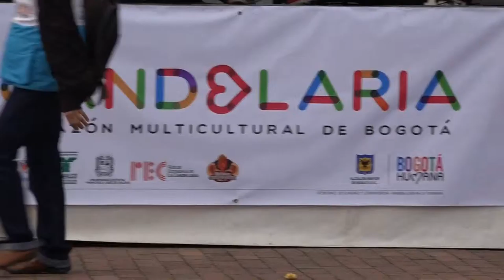LANZAMIENTO MARCA CANDELARIA 2015